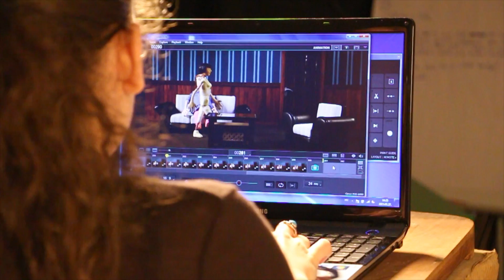Animation Showreel 2016